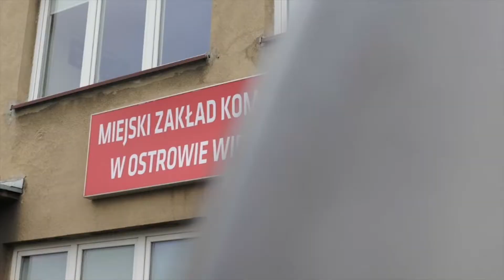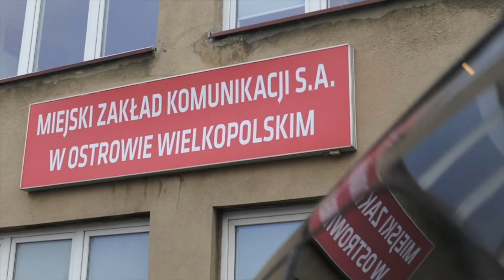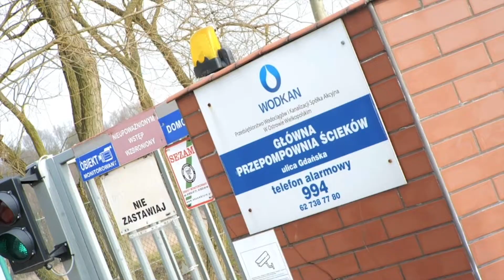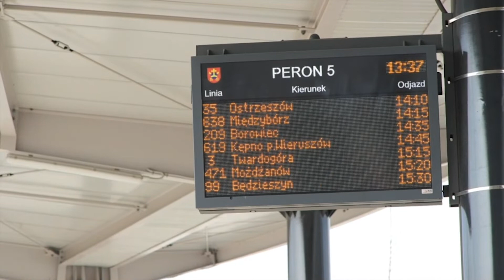Wiadomości Komunalne luty 2022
Serdecznie zapraszamy na lutowy odcinek Wiadomości Komunalnych.

W naszym programie :

Najemcy lokali komunalnych znów mogą wykupić swoje mieszkania. Wznowienie sprzedaży lokali mieszkalnych to wyjście naprzeciw oczekiwaniom dużej grupy najemców lokali komunalnych, a także ciekawa propozycja nabycia własnego „M”, szczególnie dla ich wieloletnich najemców.

Przy oczyszczalni ścieków w Rąbczynie powstanie elektrownia fotowoltaiczna. WODKAN Przedsiębiorstwo Wodociągów i Kanalizacji S.A. cały czas modernizuje swoje obiekty inwestując w odnawialne źródła energii. Dzięki wytwarzaniu energii we własnym źródle spółka znacząco ograniczy wpływ rosnących cen kupowanej energii na swoje usługi.

Od 1 marca zmieniają się ceny biletów jednorazowych i okresowych w komunikacji miejskiej realizowanej przez Miejski Zakład Komunikacji S.A. w Ostrowie Wielkopolskim. Ostatnia zmiana cen biletów miejskich miała miejsce dziewięć lat temu. Wzrost cen za przejazdy spowodowana jest  wzrostem wynagrodzeń, cen paliw oraz energii elektrycznej. Wychodząc naprzeciw oczekiwaniom pasażerów spółka wprowadza dwa nowe rodzaje biletów: bilet okresowy 90 dniowy oraz bilet okresowy łączony czyli bilet strefowy z biletem miejskim.

Spółka Targowiska Miejskie SA planuje modernizację oświetlenia wewnętrznego i zewnętrznego placów targowych  i budynków na terenie swoich nieruchomości na oświetlenie energooszczędne. Efekt ekologiczny polegający na zmniejszeniu emisji CO₂ dzięki obniżeniu zużycia energii przełoży się na niższe koszty działalności spółki oraz oszczędność finansową.